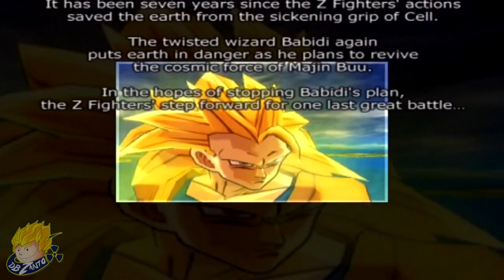Dragon Ball Z Budokai Tenkaichi - Story Mode | Majin Buu Saga | (Part 23) 【HD】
My Playthrough of Dragon Ball Z Budokai Tenkaichi: Story Mode